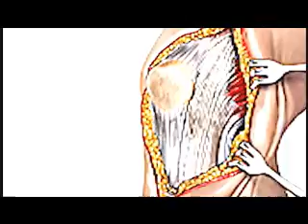The Apprentice Doctor Pre-Med Summer Camp 2010